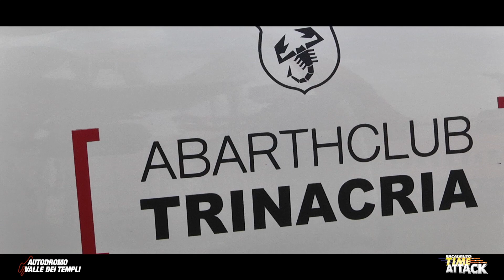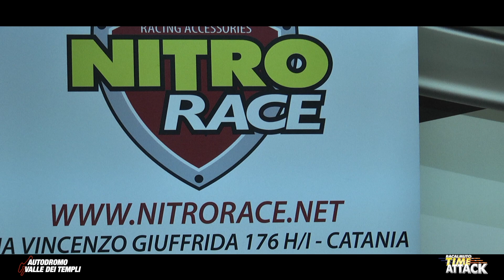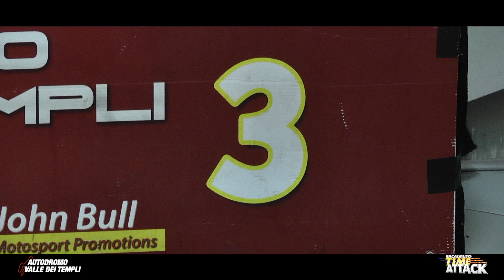TIME ATTACK RACALMUTO - ROUND 3/2020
TIME ATTACK SICILIA 2020 - ROUND 3
Domenica 13 Settembre / Autodromo Valle dei Templi